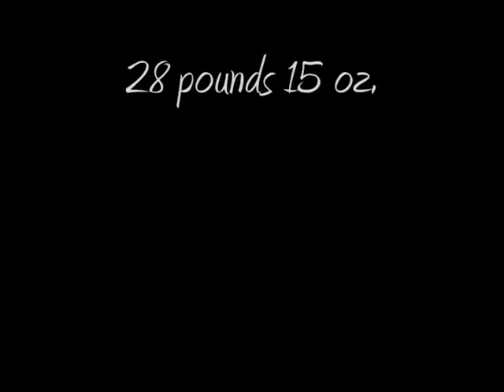Carp 28lb15oz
Caught at Lake Hunt on 10/30/10 with a 3.5" swimbait. It took more than 9 minutes to finally get it in the boat.